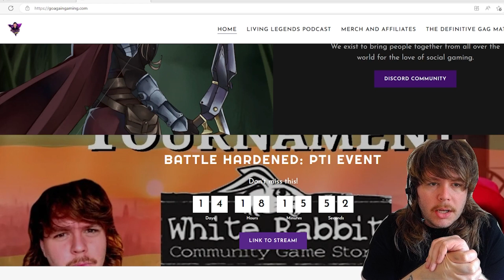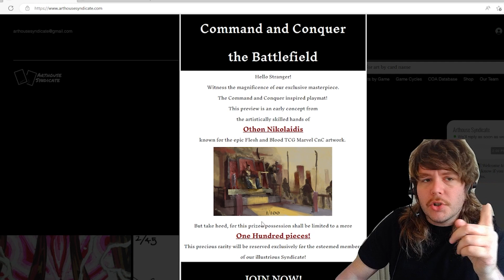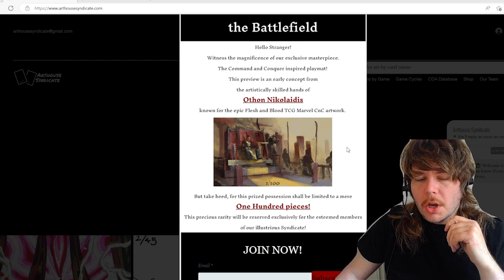NEW PLAYMAT FROM ARTHOUSE SYNDICATE!